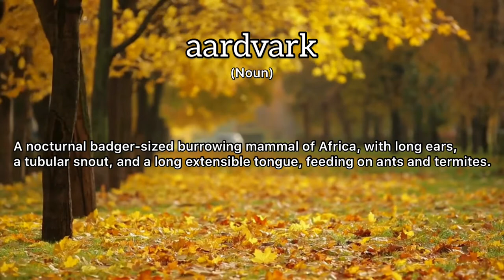Aardvark Meaning : Definition of Aardvark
- What is the meaning of Aardvark
- What is the definition of Aardvark
- How to pronounce Aardvark